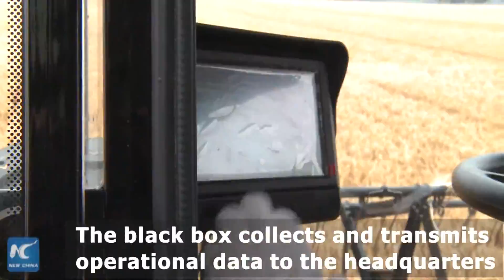Cool machinery for wheat harvesting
A "Transformer" helps break up and loosen soil in the farmland. Cool machines can make farming and harvesting easier in east China's Shandong Province.